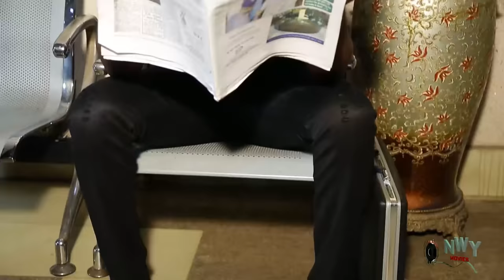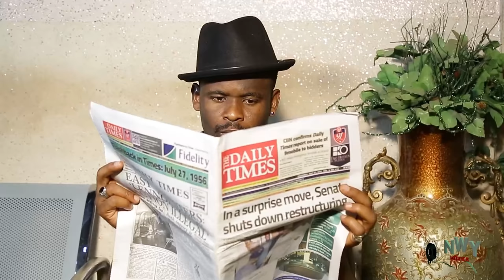Fake Prophets - FULL MOVIE'' Zubby Michael & Onny Michael 2021 Latest Nigerian Movie